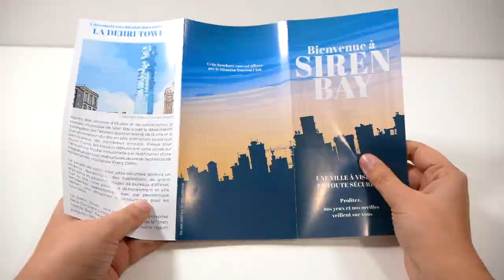Tracks - le jeu en 2 minutes !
Tracks : Siren Bay est un jeu d’enquête audio. Les joueurs tentent de reconstituer un trajet, en analysant un enregistrement.

Informations sur le jeu :
●  30 minutes
● Auteur : Juan Rodriguez, Christian Rubiella
● Illustrateur : Pierô
● Editeur : KYF Edition